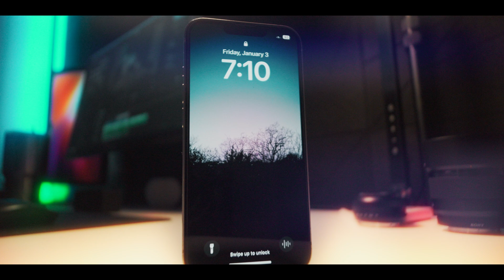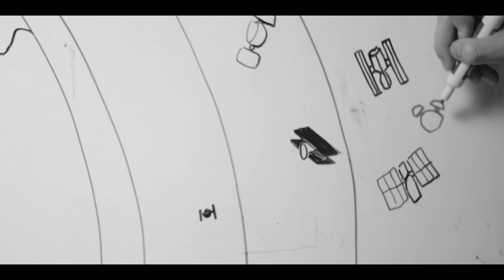What is time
Join me on Patreon for exclusive content and early looks The history of timekeeping, modern day time tools, manipulating time using gravity and speed, and the origin of time itself... all in one video.

NO STOCK FOOTAGE WAS USED IN THIS VIDEO

*VIDEO INFO ℹ️*
If you are reading this… I was too lazy to add an actual description, comment “ASHER IS LAZY!”
*LINKS  🔗*

🔵 Join the Asher Dipprey DISCORD Server!